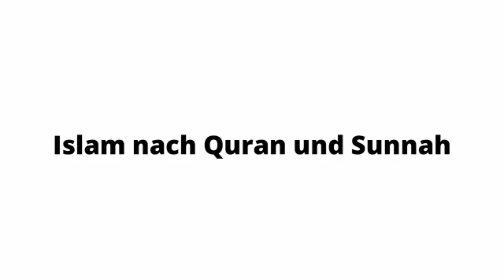Abu Abdullah - Alles rund ums Thema Zakat